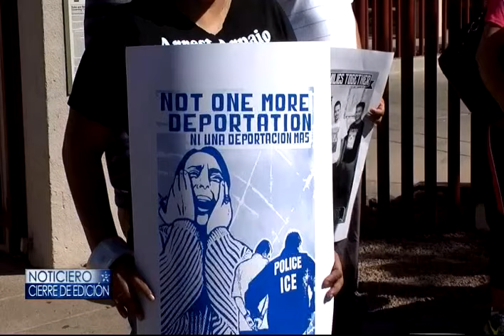Simbolo de deportación-Cierre de Edición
Una madre fue deportada, separandola de su familia en Arizona.